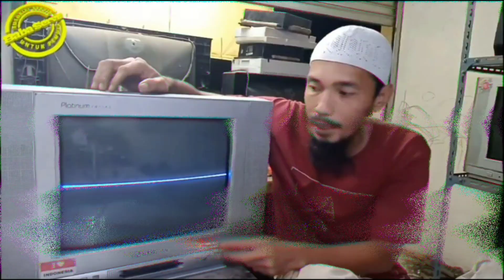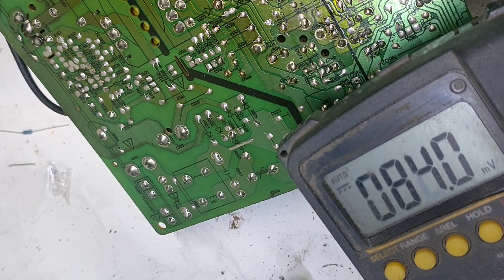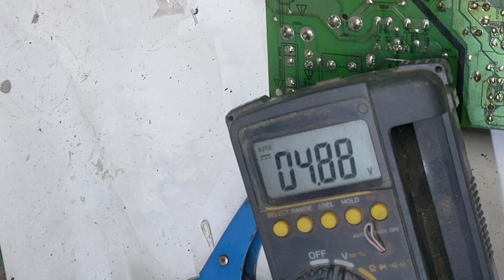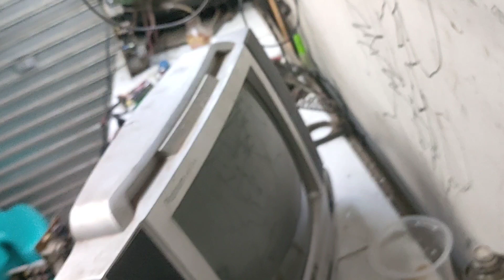vlog 237 KASUS MENIPU‼️B+ NORMAL TAPI TIDAK START 5V DROP TAPI⁉️